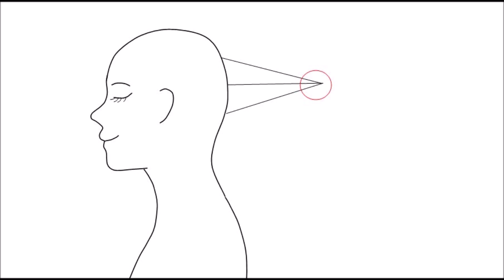美容のカット重さを取るなら横スライス最強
メールアドレスを入力したくない方
チャンネルをお持ちでない方は
GOOブログのコメントをお使いください↓